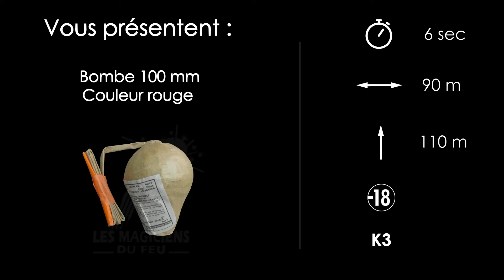Bombe 100mm rouge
Bombe 100mm à grande ouverture.

11 couleurs au choix

Des couleurs éclatantes et lumineuses !

Explose dans le ciel à 110 mètres de haut.

/ -10€ code "YOUTUBE-10".  Code non cumulable et soumis au minimum d'achat visible dans les CGV du site lesmagiciensdufeu.fr.